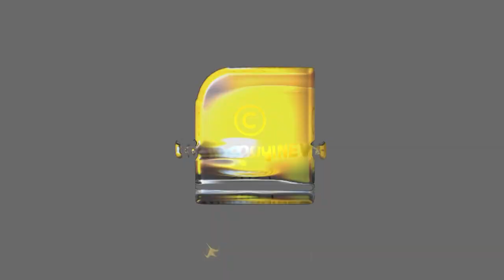നൂറ്റാണ്ടുകളുടെ ആത്മീയചൈതന്യവുമായി ശ്രീമഹാവിഷ്ണു ക്ഷേത്രം പുനരുദ്ധാരണ പ്രവർത്തനങ്ങൾ സജീവം | TEMPLE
നൂറ്റാണ്ടുകളുടെ ആത്മീയചൈതന്യവുമായി  ശ്രീമഹാവിഷ്ണു ക്ഷേത്രം പുനരുദ്ധാരണ പ്രവർത്തനങ്ങൾ സജീവം